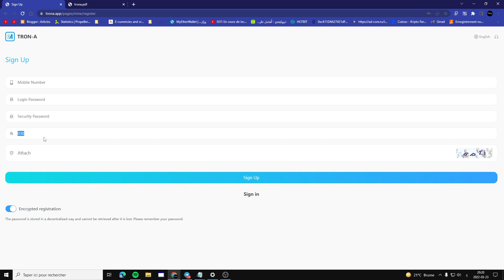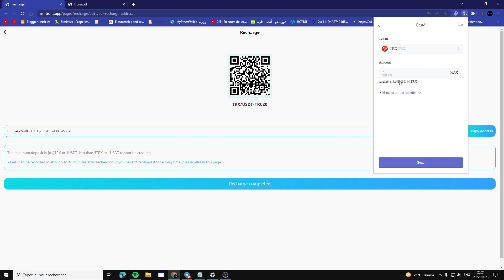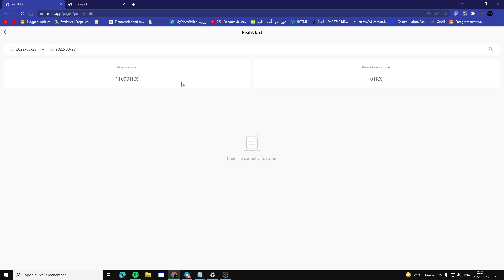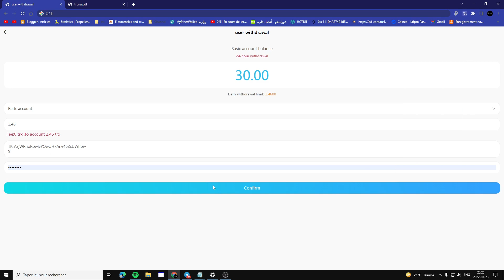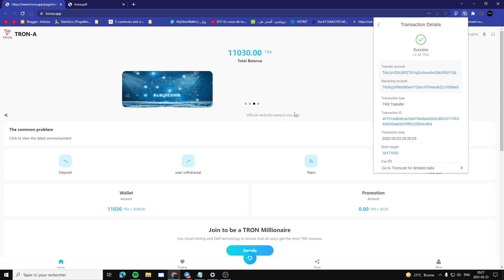Best Investiment Project ✅|| trona ||✅ + Good Plans Up to 🔥Runnig day🔥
❣️Hello Friends❣️

Now during the event, the company will give out huge benefits, quickly recommend it to your fans and friends, share your link to let them register, you can profit from it, this is a very rare opportunity and the best time to invest.
Basic account investment income ratio [minimum investment of 5TRX or 1USDT], mining income is generated every 24 hours, and the number of daily withdrawals is unlimited:
                 - Deposit 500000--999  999TRX, withdraw 18.8% daily
                 - Deposit more than 1,000,000TRX and withdraw 22.8% daily

Customers can also be told to recharge to the promotional wallet, participate in the investment of regular products, and get the principal and income together.

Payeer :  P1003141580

Perfect Money :  U19048628

BTC :  1P1qMy81dYiZWz7huFvde257EW87XngfCZ

ETH :  0x7c9ee893721c18cfca8ce9ee83b97e8df02dc779

LTC :  LXStmAjD8icAe3XWoW8cYpQLXV1JgwrWKC